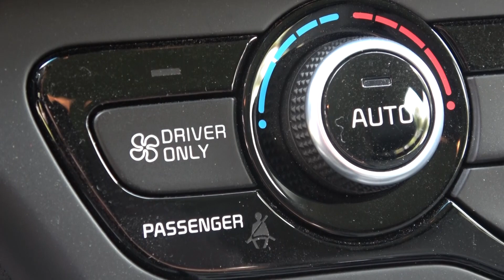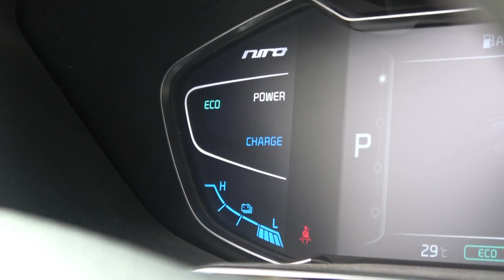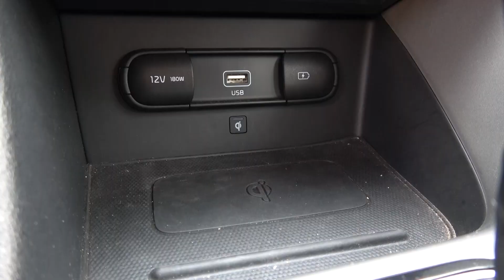Kia Niro pensado y concebido para movilidad híbrida y eléctrica ll Prueba de manejo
El origen del Niro es del 2013, cuando fue presentado en el Salón de Frankfurt, como prototipo. Tres años, la versión de producción quedó lista y en el 2017, llegó a los salones de ventas, a nivel internacional. El Niro es el primer vehículo de Kia pensado y concebido para movilidad híbrida y eléctrica.

Spotify Podcast: Auto TV Peru